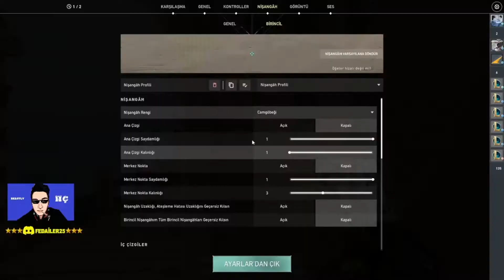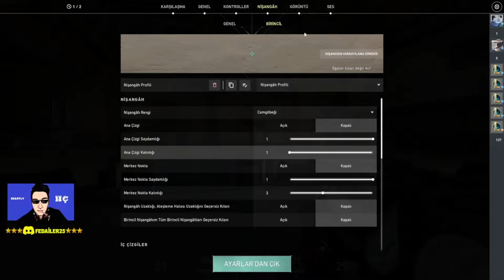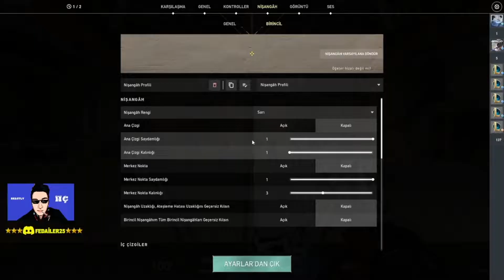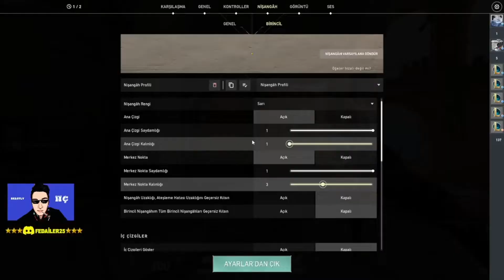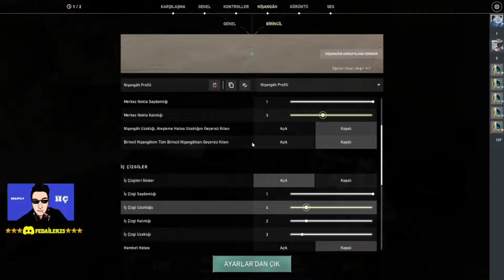VALORANT | İDEAL CROSSHAİR NASIL OLMALI ? // VALORANT REHBER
Dostlarım,
Bu videomda sizlere valorantta kendi nişangahınızı nasıl oluşturursunuz bunun hakkında konuştum kendi crosshairinizi oluşturmanız için tüyolar verdim umarım yardımcı olabilmişimdir ben çekerken keyif aldım umarım izlerken sizlerde keyif alırsınız sizi seviyorum...

valorant,valorant crisshair ayarlama,valorant en iyi crosshair,valorant en iyi crosshair ayarları 2021,valorant kendine crosshair oluştur,valorant crosshair,valorant crossair ayarları,valorant ideal crosshair nasıl olmalı,valorant nişangah ayarları,valorant kendi nişahgahını oluştur,valorant nişangah,valorant nişangah küçültme,valorant one tap nasıl atılır,valorant nişangah rengi neye göre ayarlanır,valorant aim ayarları,haktan,haktan valo,haktan çetin valorant

Adım Haktan Çetin, 19 Yaşındayım ve Bilgisayar ile ilgili yararlı videolar atmaya çalışıyorum. Bu kanalda Dont Starve together, Mount And Blade Warband, Roblox, Gibi Birçok Oyun Ve Diğer Videolarda Mevcut Henüz Küçük Gelişmekte Ve Sizlerin Desteğine Çok Çok İhtiyaç Duyan Bir Kanalım Bana Abone Olup Beni Takip Ederek Destek Olursan Çok Sevinirim Kendine Çok İyi Bak Seni Seviyorum ❤❤❤

ETİKETLER 🏷️